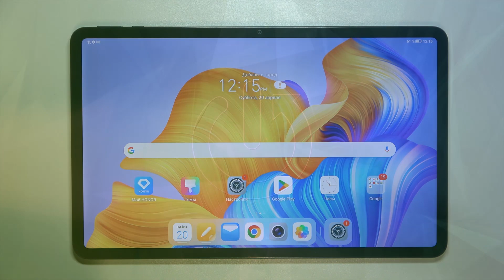HONOR PAD 8 | Как отобразить уровень заряда батареи в процентах на HONOR PAD 8 - Процентаж батареи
Узнайте, как включить отображение процента заряда батареи на вашем HONOR PAD 8! Наше видео предоставит вам простые инструкции по активации этой функции, чтобы вы всегда могли точно видеть уровень заряда вашего устройства.

Как отобразить уровень заряда батареи в процентах на HONOR PAD 8? Как включить процентаж батареи на HONOR PAD 8? Как показать процент заряда на HONOR PAD 8?